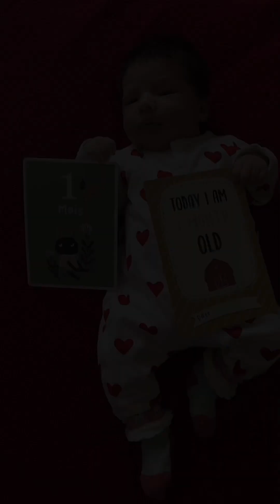Jumelles : Une photo par jour de zéro à 6 mois ! Twins : one picture a day for 6 months !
One picture a day of my baby twin girls from day 1 to 6 months ! Such nice time but so short !